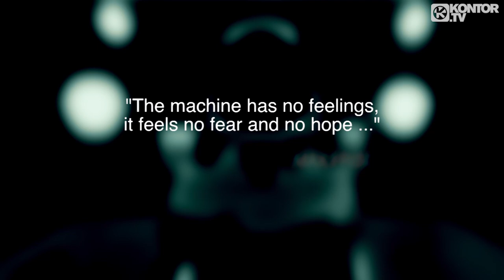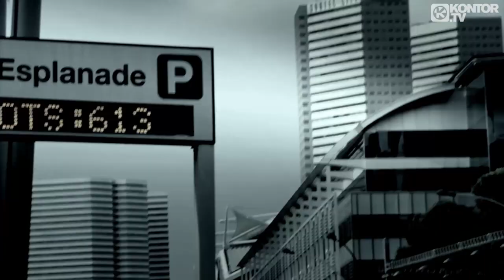Da Hool - No Love Anymore (Official Video HD)